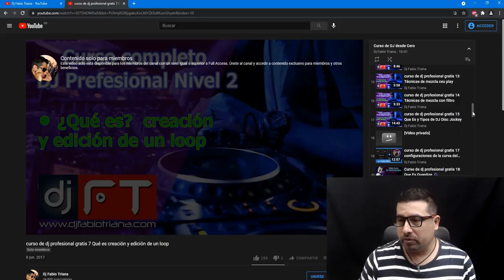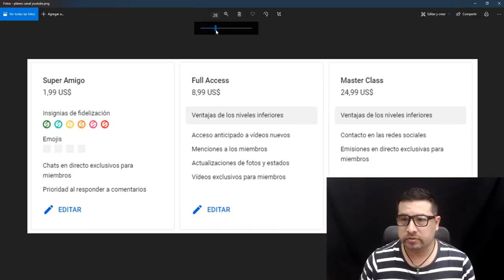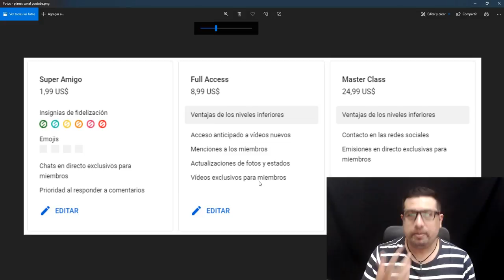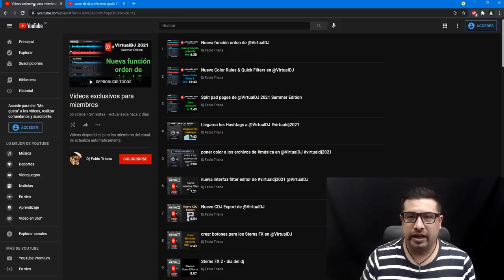Curso de DJ en YouTube